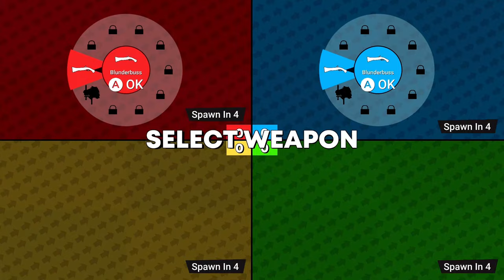BARGAIN BIN LOUNGE - Screencheat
Ever have that one friend who looked at your screen to off you in Goldeneye or Halo? Well, this game is made just for that one friend. It's Screencheat! The arena shooter where you have to look at your opponent's screen to win!
Follow me on Bluesky!